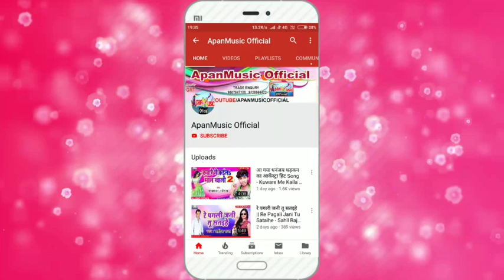सरस्वती जी का सबसे हिट भजन || Yadav Rakesh || सरस्वती माई अरजी करि कबुल हो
Singer :- Yadav_Rakesh

Lyrics :- Sanjiv Sagar